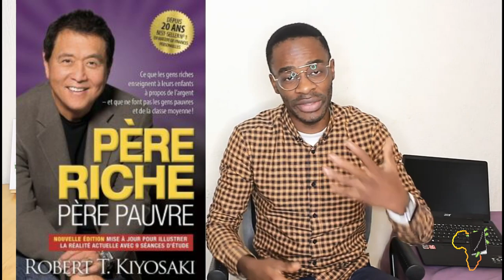6 Choses à Savoir Sur l'Investissement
Ma personne, cette vidéo est juste PARFAITE et COMPLETE si tu veux te lancer en Business où que tu t'es déja lancé mais que tu continues en à apprendre tous les jours.L'essentiel est là ! Les points abordés vont te permettre de réussir si tu les applique correctement ;) reste attentif ma personne, et n'oublis par de noter ce que tu apprends pour ne pas l'oublier.

MINAKANO